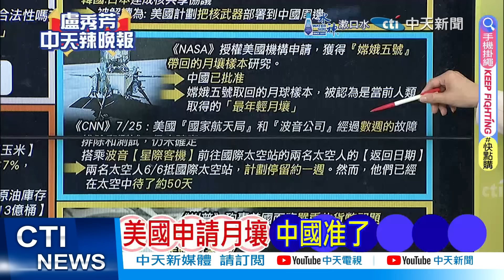【每日必看】美國尷尬 宇航員滯留太空｜美宇航員滯留太空 波音"星際客機"何時返航? 20240726｜辣晚報